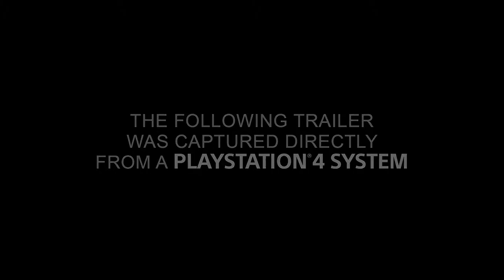Horizon Zero Dawn - Gameplay Trailer - PS4 HD Guerrilla Games New IP - YouTube